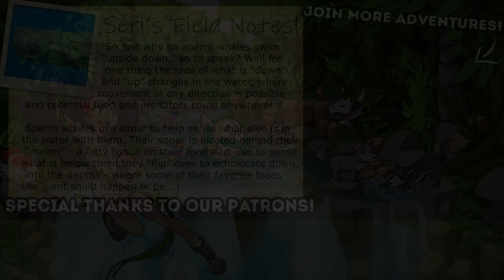Diving Into an UNDERWATER WORLD?! 🐬 WILDCRAFT: Ocean World!!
Join us as we discover just what other rare creatures, pets, special items, and... new den decorations...?! Our WildCraft packs, prides, and herds can find!! We'll race across the land with our wolf packs, lion prides, and horse herds as we celebrate the birth of new wolf pups, cubs, and foals and watch their legacy grow!

🌿💚 Stay curious!! 💚🌿